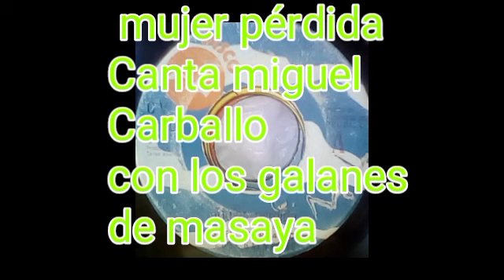MUJER PERDIDA CANTA MIGUEL CARBALLO CON LOS GALANES DE MASAYA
el Rockolero